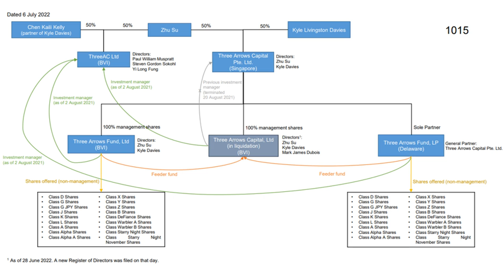Crypto Trading Firm TPS Capital Denied Ties to Insolvent Three Arrows. Court Documents Indicate a Co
Crypto Trading Firm TPS Capital Denied Ties to Insolvent Three Arrows. Court Documents Indicate a Connection⁣